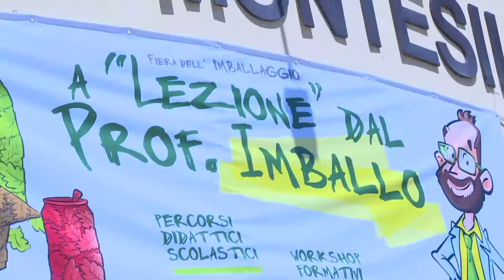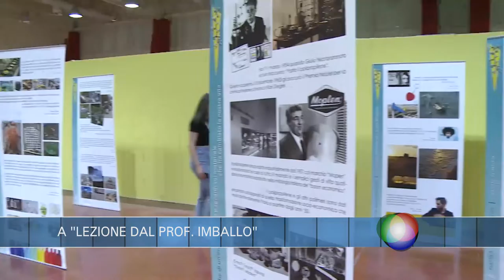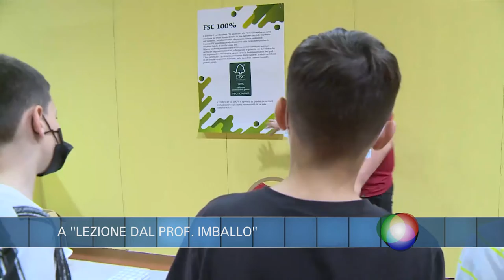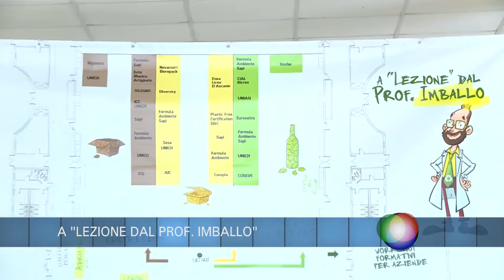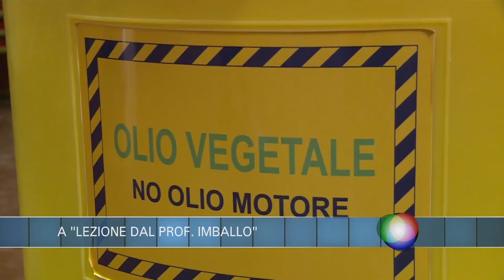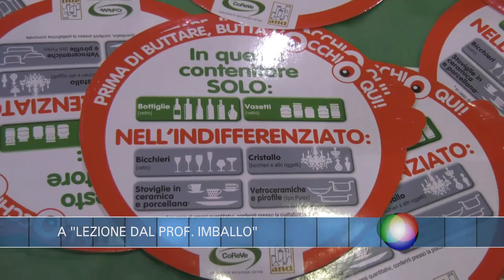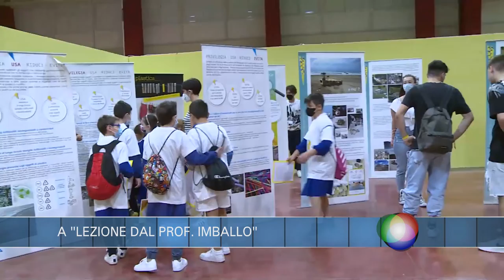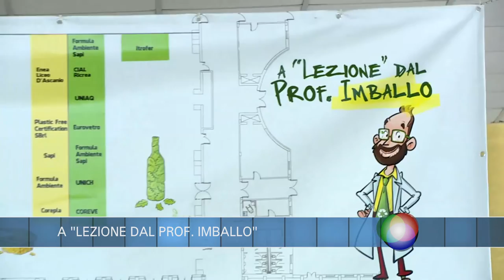Infobox. A "lezione dal Prof. Imballo"